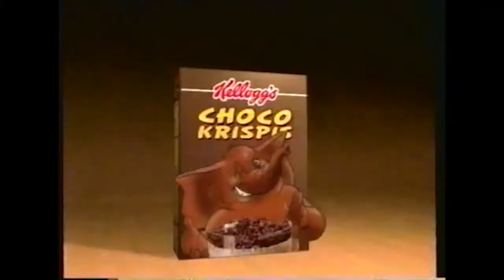Comerciales mexicanos: Choco Krispis 1996 2